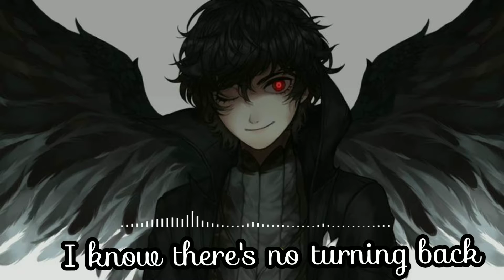Nightcore - No Turning Back ( lyrics )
Lyrical Nightcore-  No Turning Back

Track:  Neffex ( No Turning Back)

|Nightcore version , made for ENTERTAINMENT |